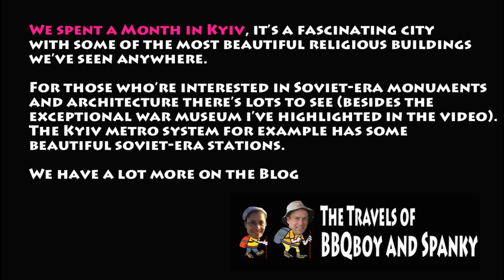10 Essential Things to See in Kyiv (Kiev)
We spent a month in Kyiv. It has some of the most amazing and unique highlights of anywhere we've been, from incredible churches and monasteries to Soviet-era monuments and architecture. We've been to many places - and Ukraine is one of our favorite destinations.

In this video we summarize the 10 ESSENTIAL THINGS TO SEE IN KYIV. For MORE DETAIL (and for many other highlights), there's more on this post OR continue reading below

1. Saint Sophia’s Cathedral
Saint Sophia is the oldest church in Kyiv (built in the 11th century), the first UNESCO site in Ukraine, and the city’s best known landmark.

It was built by Prince Yaroslav the Wise and is filled with original 11th century mosaics. It is one of the most famous monuments of the Kievan Rus period – a federation of East Slavic and Finnic people that stretched from the Baltics to the Black Sea (of which Kyiv was the capital).

The grounds and the exterior are beautiful and you can pay extra to climb the tower which gives you great views over the Cathedral and of St. Michael’s Golden-Domed Monastery (which is a 5 minute walk down the street). But the highlight is the gorgeous interior of the Cathedral (unfortunately no photos allowed).

2. St. Michael’s Golden-Domed Monastery
This monastery is absolutely breath-taking.

It was originally built in the 11th century and survived the Mongols (who removed the gold-plated domes). For a couple of hundred years subsequent to that it fell into disrepair until in 1496 it was restored and enlarged. During that time it became one of the most popular monasteries in Ukraine.

Shockingly, the Soviet Communist authorities demolished the monastery in June of 1934 (they had wanted to do the same to Saint Sophia but last minute protestations changed their minds).

Unknown to the Soviet authorities, some Ukrainian architects worked on a plan of reconstruction for the monastery. But those plans only came to fruition after the fall of the Soviet Union in 1991. The new monastery was opened in 1999 and many of the works inside today are from the original cathedral (they had been moved to Moscow and it took long negotiations to get them back).

Today it is a fully-functioning monastery. Like Saint Sophia it has a bell tower worth climbing.

3. Saint Vladimir Hill
Right behind Saint Michael’s Golden-domed Monastery is this pretty park. It has great views of the Dnipro River and the east bank of Kyiv (separated by a huge expanse of islands in the river). The major landmark in the park is the statue of Saint Vladimir, dedicated to the great prince of Kyiv, Saint Vladimir (Volodymyr) the Great.

4. St Andrew’s Church
This baroque church was built in 1754 on the wishes of a Russian empress who intended to have her summer home in Kyiv. It was designed by an  Italian architect and constructed on a hill overlooking the neighborhood of Podil. It has great views of the river.

Right next to the church is a small street – Andriyivskyy Descent (Andrew’s descent) – where there are many stalls and stores selling tourist stuff. There are also a lot of restaurants, most of them the over-priced tourist variety. Still, it’s a nice walk and going down the hill will bring you to the Podil neighborhood (see #17 on this list).

5. Maidan Nezalezhnosti
Maidan Nezalezhnosti  (ie. Independence Square) is the main square in Kyiv. The square has always been at the center of parades or protests including the recent Euromaiden protests in November of 2013 where violent protests occurred after the Ukrainian president at the time (Viktor Yanukovych) decided to suspend the signing of an agreement with the European Union, instead choosing for closer ties with Russia. It led to almost 4 months of protests which got progressively more violent. Over 100 people died and Euromaiden ended with Yanukovych fleeing to Russia and Ukraine adopting closer relations with the EU.

The square is full of monuments, attractive buildings and fountains. It is a lively spot especially on weekends when Khreshatyk street (which leads to the square) is closed off to car traffic.